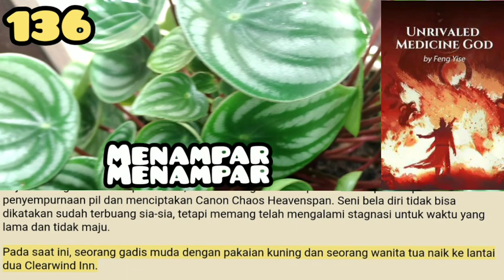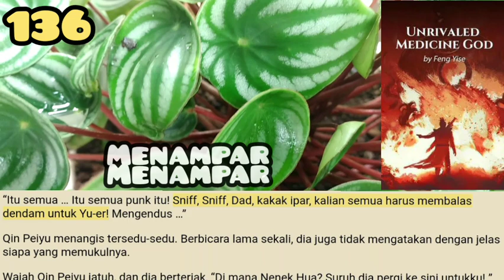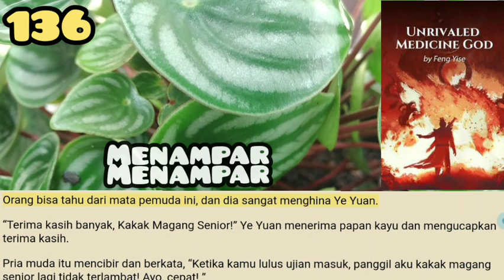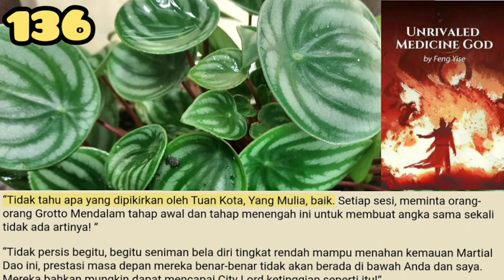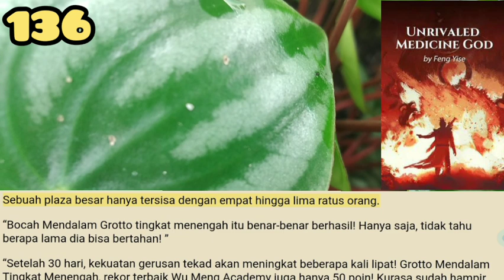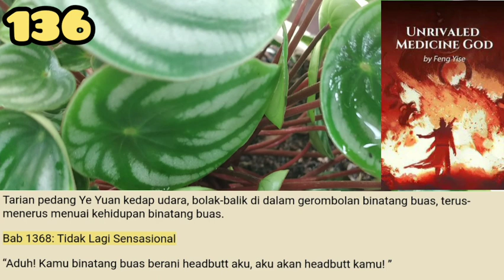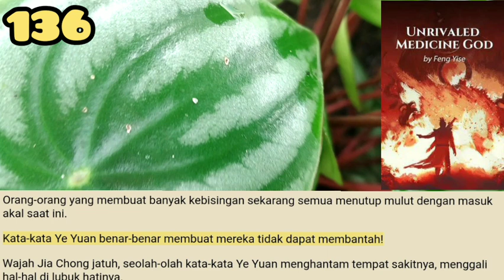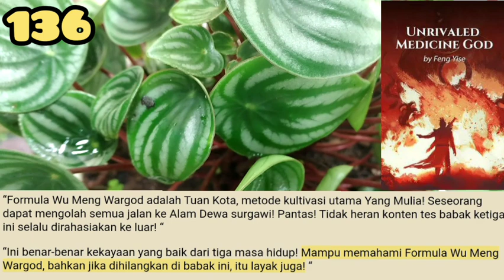Menampar Menampar, UMG 136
Keluarga Wang sama sekali tidak layak disebutkan di depan Keluarga Qin.
Mendekat dengan Keluarga Qin, masa depan Wang Song tidak terbatas.
Saat itu, setahun yang lalu, dia menderita kerugian di depan Xiao Feng. Oleh karena itu, ia berpikir untuk mengungkap masalah Pil Pengolah Esensi kepada Lord Lord City.

storian gallery